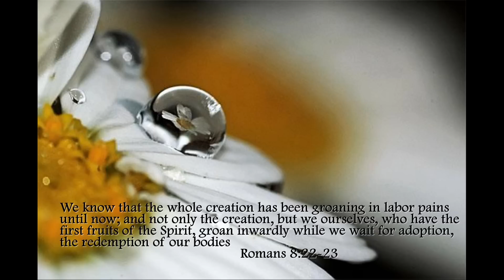My Reward - Paul Baloche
Romans 8:22-23

We know that the whole creation has been groaning as in the pains of childbirth right up to the present time.  Not only so, but we ourselves, who have the firstfruits of the Spirit, groan inwardly as we wait eagerly for our adoption to sonship, the redemption of our bodies.